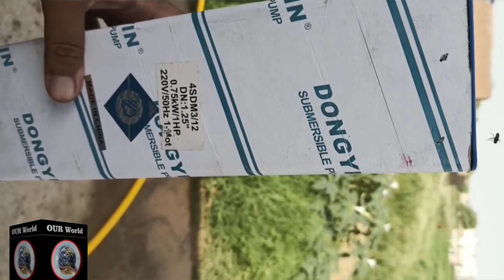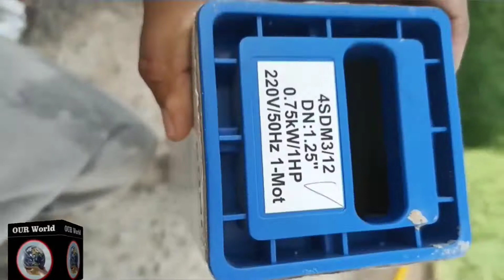Complete process Water Bore Well Drilling Within 12 Hours With Rig (Latest Technology) | Our world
In this video we will learn complete process of water bore well drilling with latest technology.  Our World